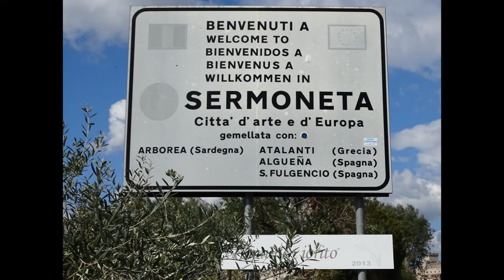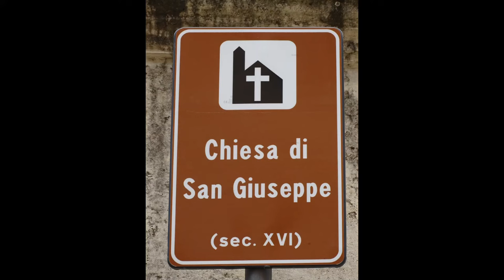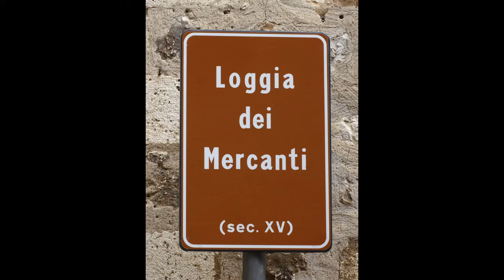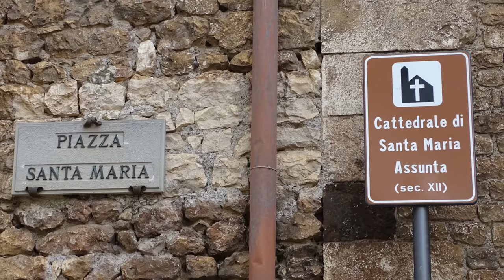Sermoneta (LT) Lazio, Italy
Set cinematografico del film: "Non ci resta che piangere" del 1984 con Massimo Troisi e Roberto Benigni. Castello Caetani.
Music piece: Setya Yuga; Author: Jesse Gallagher.